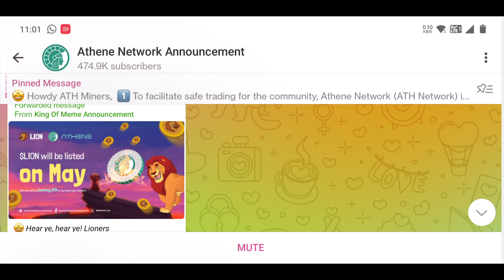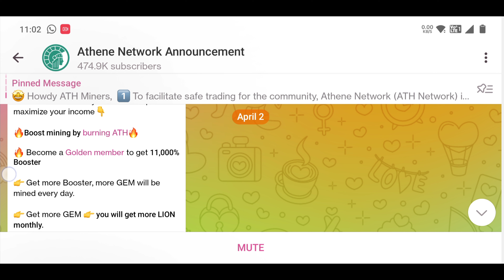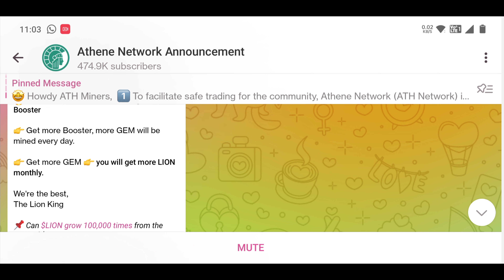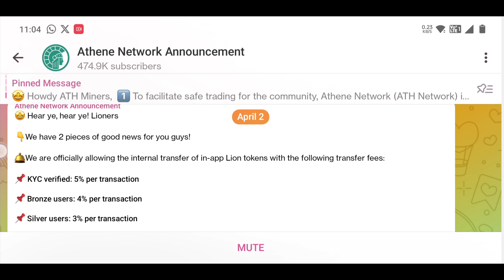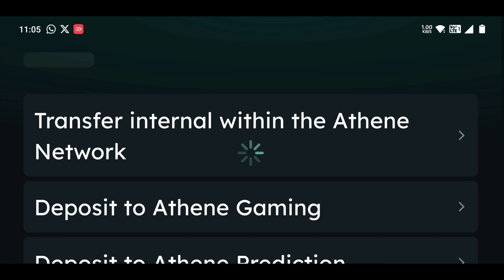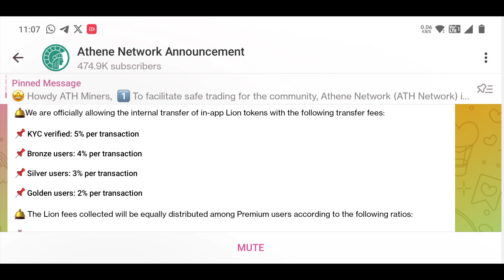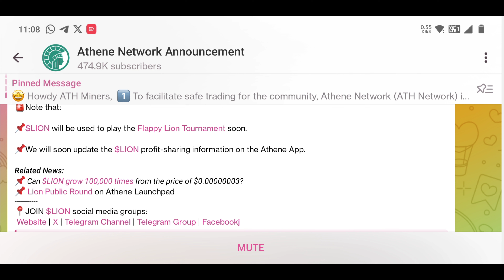Lion Coin Withdraw Open💥 Lion Coin Presale Start | Lion Coin May Month Top10 Exchange Listing Update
Lion Coin Presale Start🔥 Lion Coin Binance List 😲 Lion Coin 100000x Pump Bull Run | Lion Coin update

ATH Token Sell 5$ 🔥 ATH टोकन कैसे सेल करे | 3$ का primium होगा 6$ का 😭 Athene Network new Update P2P

Athene Network का Memes Coin Lion 🔥 100000X Pump 😲 Lion Coin Presale Date & Price Update KingOfMemes

Athene Network F1 & F2 100000% Grow Mining Speed 🔥 Kyc Problem and Update 😲 Athena network today Gem

Athene Network फ्रि में पाए 300$ 60ATH & 150000 Lion Token Airdrop 🔥 Biggest Giveway Athene Network

Athene network code

53b55669c8f0

Entry the code and get 5 coin free

Athene network kyc problem 😲 Athene network 500 Gem Free 🔥 Athene network mining speed kese badhaye

🔥 BICONOMY EXCHANGE ❤️